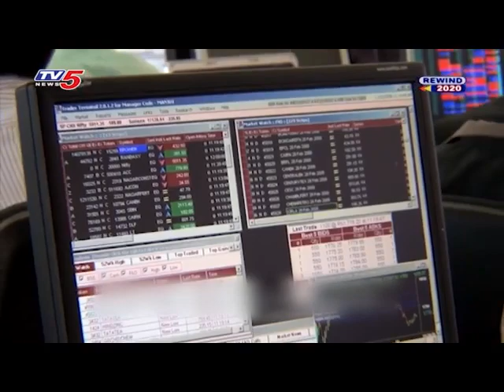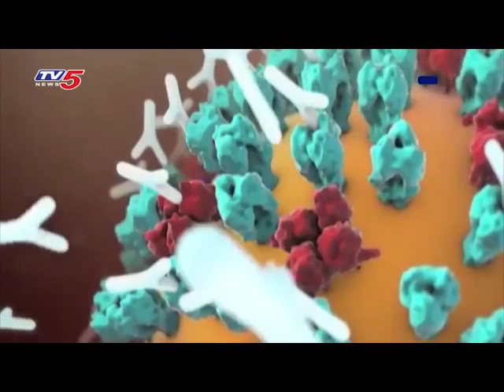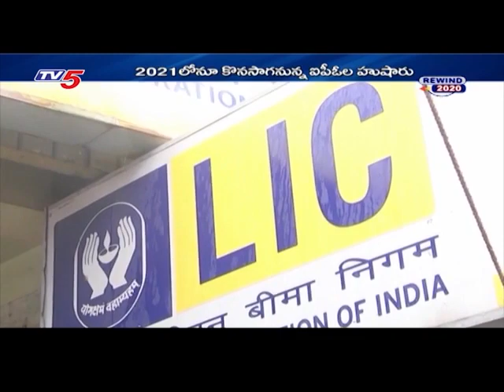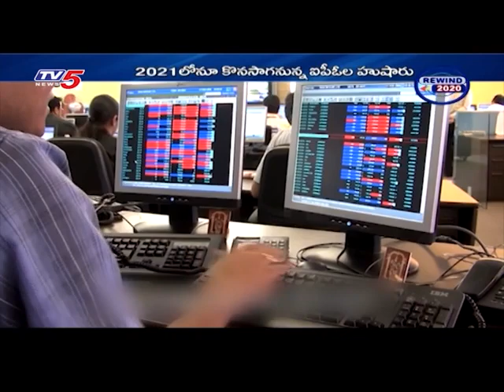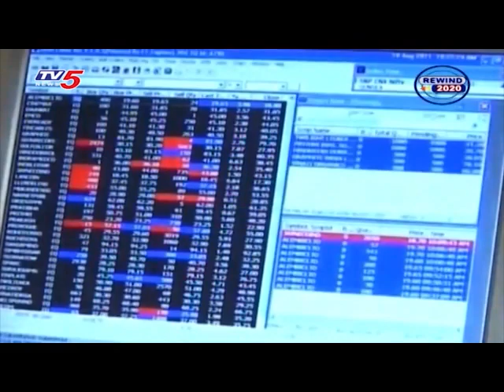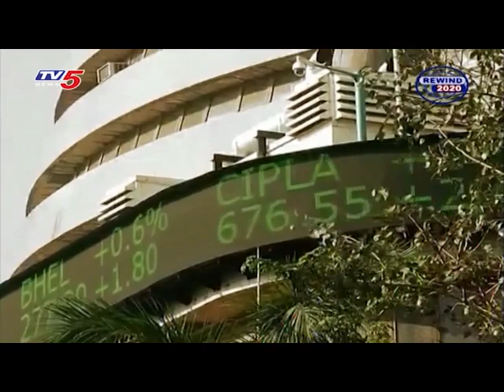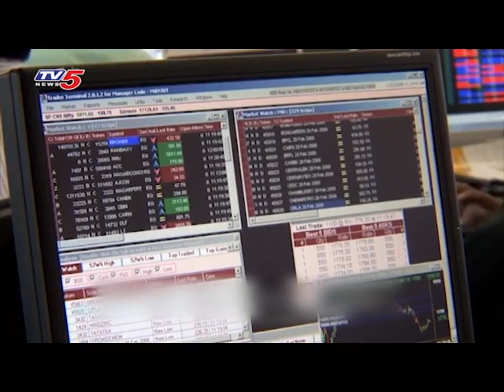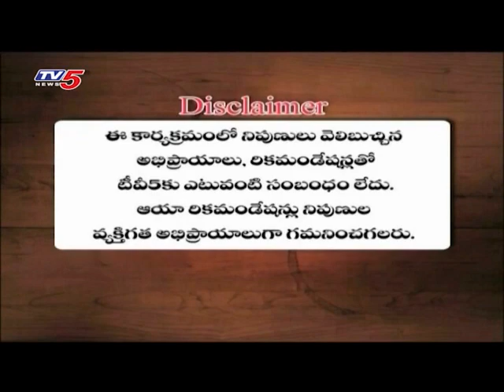TV5 NEWS | BUSINESS ROUNDUP 2020 | DECEMBER 26th 2020 BUSINESS WEEKEND